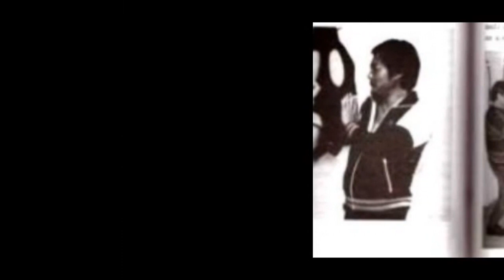JKD Mok Yan Chong Jun Fan Sets Seminar dvd Genova 2011 .mp4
STUDIO DELLE FORME ALL'UOMO DI LEGNO PRATICATE DA BRUCE LEE SULLA BASE DEGLI INSEGNAMENTI DI YIP MAN

Studio dei primi 10 sets del Jeet Kune Do, i così chiamati 'Jun Fan Sets'. Essi costituiscono il personale adattamento delle forme che Bruce Lee apprese ad Hong Kong da Yip Man.Grazie al suo livello avanzato ed alla sua capacità innovativa, i sets raggruppano il lavoro del Wing Chun, ma hanno al contempo una embrionale intrinseca caratteristica del JKD. Considerata la sua 'non' inclinazione verso le forme prestabilite, Bruce strutturò, con la collaborazione di Dan Inosanto, il lavoro all'uomo di legno, in sets indipendenti uno dall'altro, aventi l'obiettivo di fornire al praticante le basi per la formazione di un lavoro personalizzato. Ciascun set verrà studiato sia al manichino che con il partner.